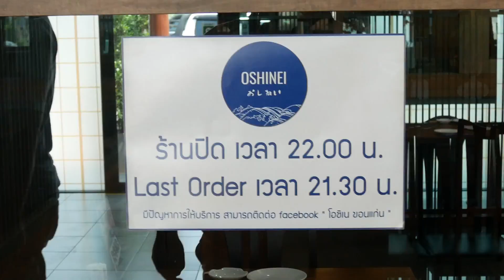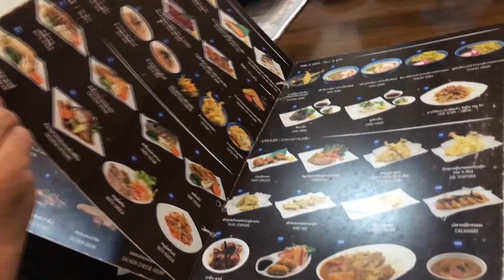แก๊งเบาหวาน บุกถล่ม โอชิเนขอนแก่น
WaKanWa ว่ากันว่า ว่ากันว่า แก๊งเบาหวาน บุกถล่ม โอชิเนขอนแก่น

เมนูใหม่บุฟเฟ่ต์ 500 บาท++ ‼️

🔻 เปิดให้บริการตั้งแต่เวลา 11:00-22:00 น.